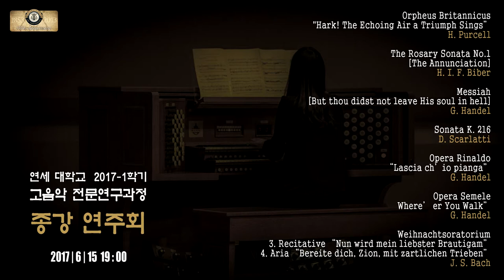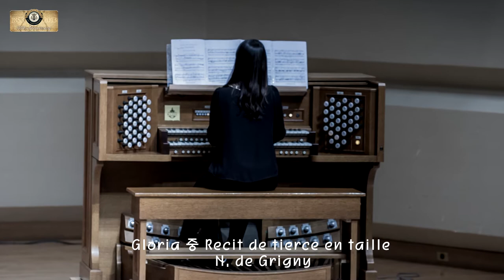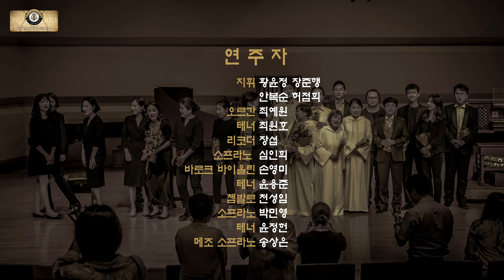2017-1학기 연세대 고음악과정 종강연주회 - Recit de tierce en taille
오르간 최예원

Gloria 중 Recit de tierce en taille

N. de Grigny